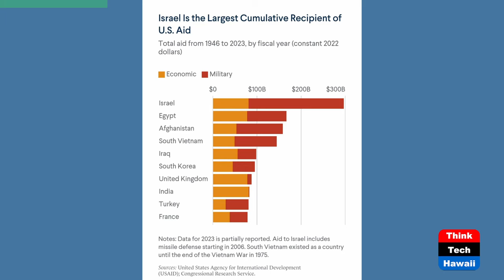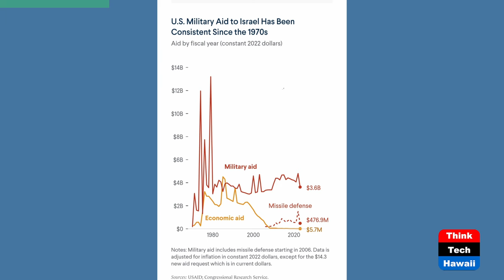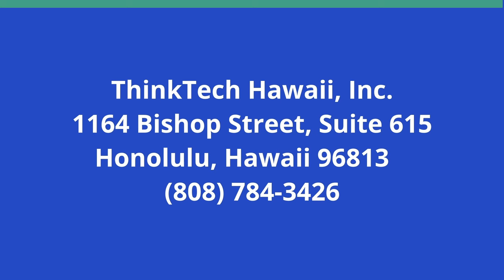How the Iran Israel Exchange Has Changed Things (Global Connections)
Lessons About Their Weapons and Capabilities.  The host for this show is Jay Fidell.  The guest is Roopmati Khandekar.

Dr. Roopmati Khandekar, geopolitical analyst, helps us understand the exchange of weapons by Iran against Israel and then Israel's response a few days later.  What they have shown about their weapons, capabilities, strategies  and intentions, and how will this all change the war in the Middle East, between Iran and its terror proxies against Israel, and how will it change the politics and policies of the US and Europe in and about that war.  We also discuss the effects of the American bill to provide aid to Israel.